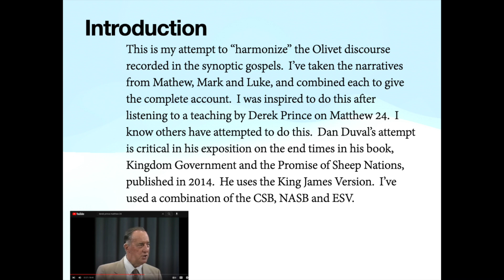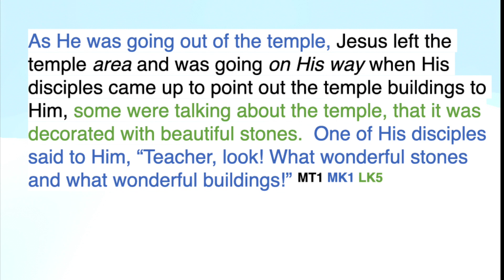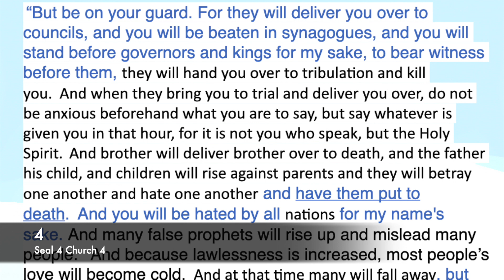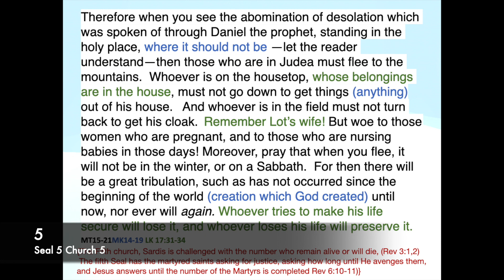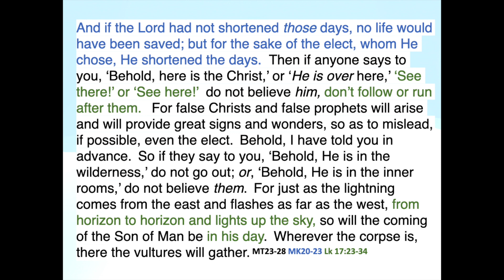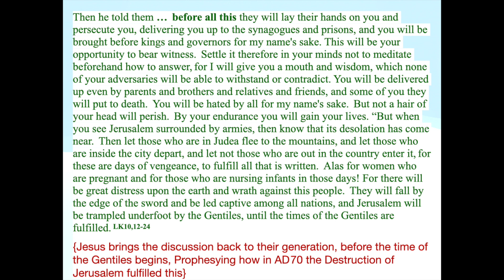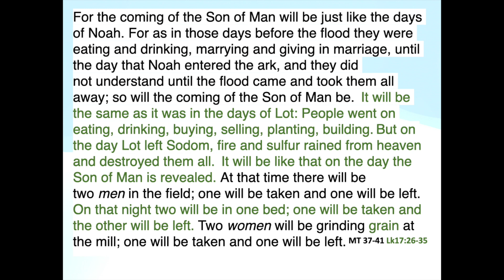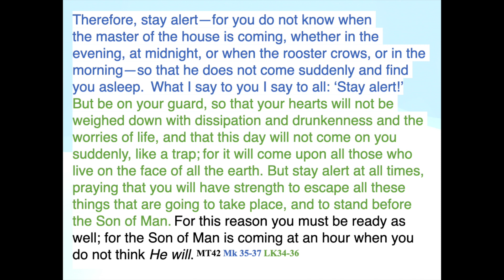Olivet Discourse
This is a harmonized version of the Olivet Discourse pulled from all of the synoptic Gospels.